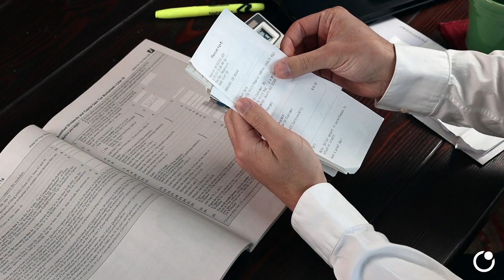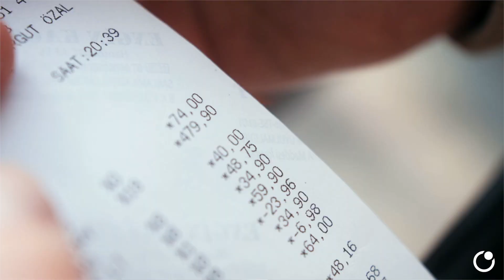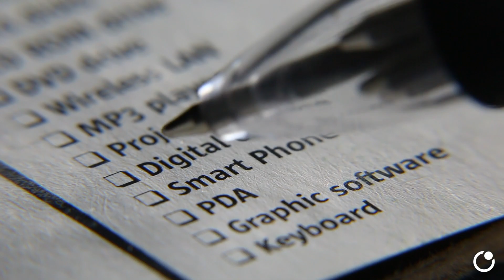Proof Of Ownership - Explained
Prosumer CEO, Shaun Marshall, unpacks the significance of proof of ownership and verified trust when dealing with insurers. 💼🔍

Watch this video to learn how providing essential documents like proof of purchase can strengthen your case, prevent fraud, and ensure fair coverage. 📜✅

Stay one step ahead and establish trust with your insurer through proper documentation.